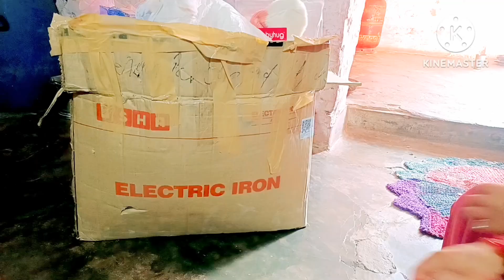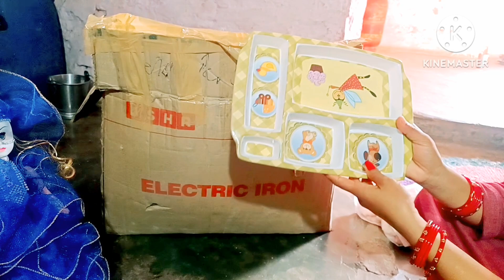कितने भी खिलौने बेबी के लिए आजाये खेलेगी नहीं deliy routine blog